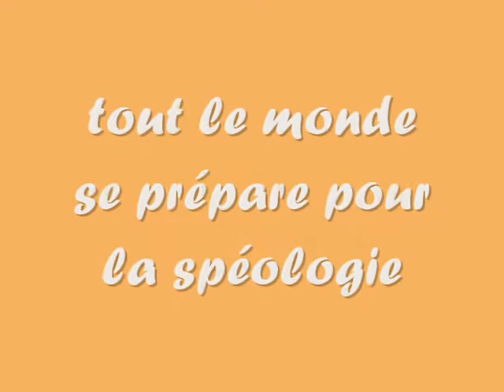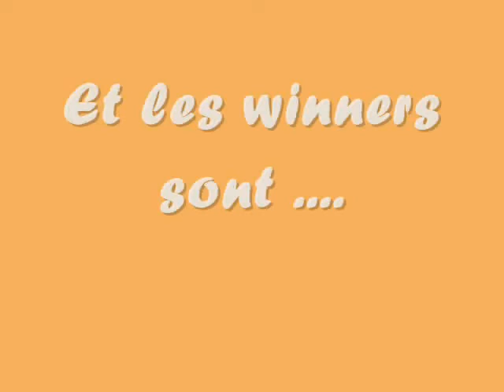RAID SEAWEST 2008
Raid Seawest 2008 Gorges du TARN
Organisation ADCL/APLUS - Parfum d 'Aventure.